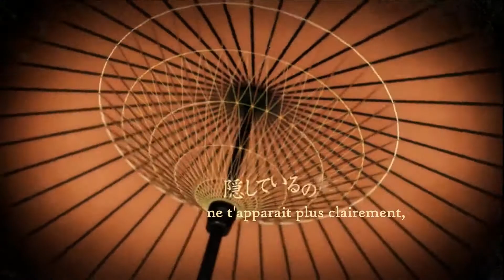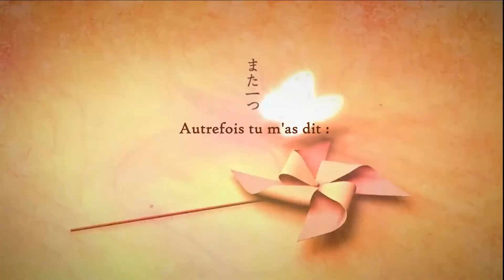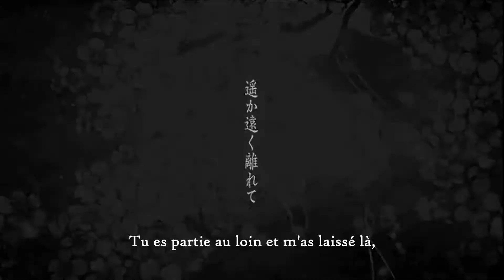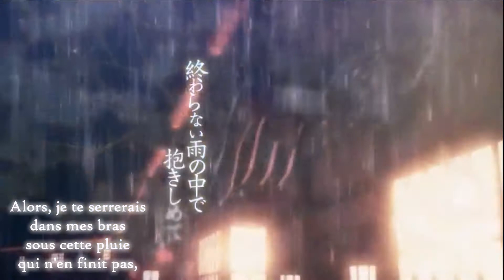【KurousaP ft. Kaito】 上弦の月 / Crescent Moon 【Vostfr】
Quelques mots au clair de lune...

Voilà pour la deuxième chanson 100% vocaboys, Crescent Moon de Kurousa-P (producteur de Senbonzakura, d'où certaines ressemblances...♥) chantée par Kaito ! Cela faisait longtemps que je cherchais une chanson de Kaito digne de ce nom à vous présenter, en bref, un gros coup de cœur et voilà que l'occasion de présente alors : voilà ! ^w^ ( Oui on a déjà fait Marionnette mais c'était plus pour l'intérêt du duo que pour les prouesses dans l'utilisation de la VB de Kaito... ^^ ) Je vous laisse donc apprécier cette chanson ( avec aucun sous-entendu pour une fois !! O___O ) et à la prochaine ! =D

Paroles disponibles en kanji, romaji & français sur notre blog FUTAGO NO ITOKO : c'est par

- Quelques notes de traduction :

• Le "Chemin de fleurs" dont il parle au début n'est autre que le hanamichi (littéralement "chemin de fleurs") dans le texte japonais : soit la plateforme de bois qui fait le tour de la scène et une petite avancée dans les spectacles de Kabuki. Soit une partie de la scène de cet art traditionnel japonais.

• "Je fais chanter les lattes de bois" : là on pense tous les deux (Tampopo et moi) que cette expression peut renvoyer au sons provoqués par le frottement des planches de bois du hanamichi lorsque l'on marche dessus. Ce qui serait aussi un renvoit aux fameux "parquets rossignols" japonais (des planchers qui se mettent littéralement à "chanter" lorsque l'on marche dessus. C'est impressionnant à vivre, on dirait qu'il y a des oiseaux qui chantent au moindre mouvement ! @__@ Cela servait à la base de système de "défense" anti-intrusions... Même les ninja étaient repérables avec ça ! C'est vraiment unique ! Mais bon je pourrai passer des heures à parler des merveilles du Japon et je m'égare...^^" Je vous conseille de faire une petite recherche par vous même cependant, c'est fabuleux !

• Pour l'histoire il semble que l'hypothèse la plus probable soit que Kaito repense à une personne qui lui était chère et qui est morte : lui reste bloqué dans ses souvenirs d'elle de plus en plus flous, dans l'état qui précède l'acceptation de la mort d'un être proche. Ce qui expliquerait le principe du "rêve éphémère" et des "chimères" de la fin...

La traduction est réalisée à partir de plusieurs traductions en anglais et en espagnol. Tous les droits reviennent aux auteurs, nous n'avons fait que la traduction en français. Bien entendu elle ne suit pas mot à mot le texte mais comme tout le monde le dit si bien : " le mot à mot bah c'est pas beau". ^^

©L'intégralité du contenu: chanson, vidéo, paroles et traduction appartiennent à leurs auteurs respectifs:

【Crescent Moon / 上弦の月 / Jougen no Tsuki】

Music/Lyrics: Kurousa-P
Artwork: Ittomaru
Video: gram6design
Vocals : Kaito V3
Traduction : TampopoXTampoco

xX Tampopo X Tampoco Xx